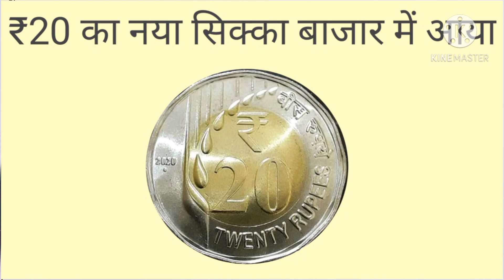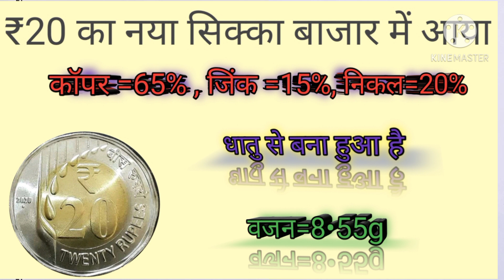20 Ruppes New Coin value 2020 | न नए ₹20 सिक्के की बढ़ सकती है कीमत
new 20 Ruppes coin value of 2020 . design and Features₹20 का नया सिक्का जारी

obverse-

Ashoka Pillar Loin Capital

Lettering

भारत India
सत्यमेव जयते